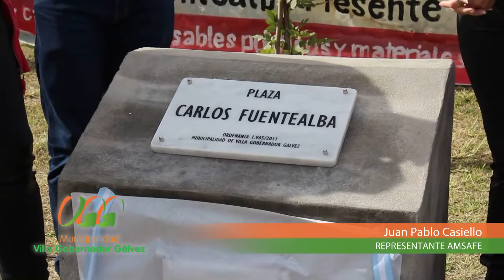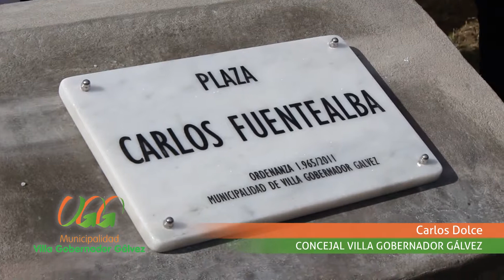EL MUNICIPIO COLOCÓ LA PLACA QUE IDENTIFICA A LA PLAZA “CARLOS FUENTEALBA”